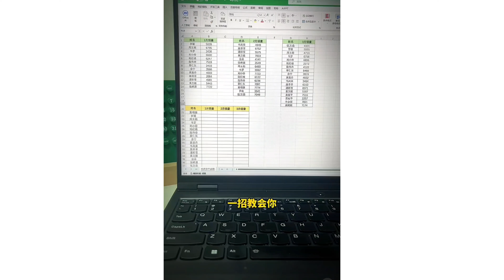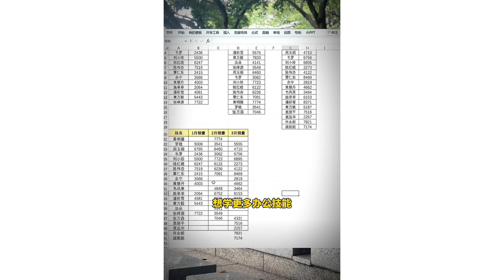Excel 合併多個表格 ︳Excel 最强 ，事半功倍的利器，Excel必学的重要技巧 ︳ (實用技巧) ︳EXCEL技巧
Excel (實用技巧)【Excel 合併多個表格】【職場小教室】excel